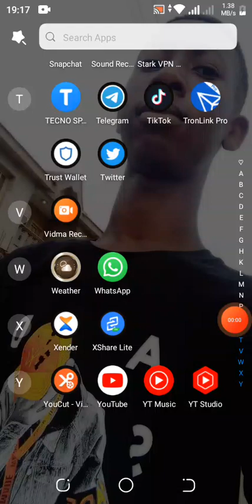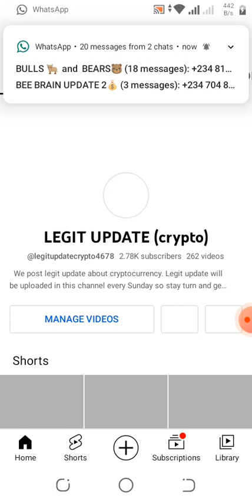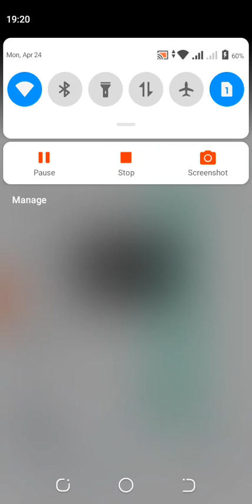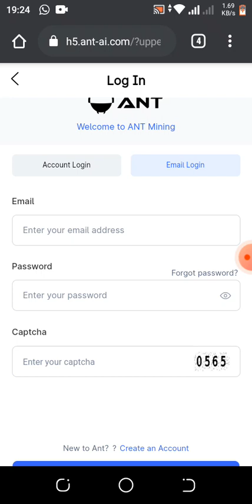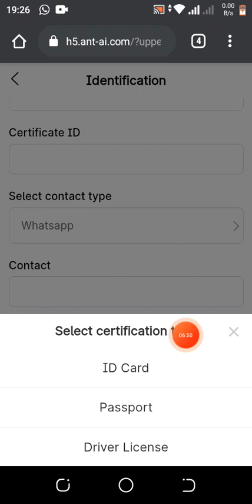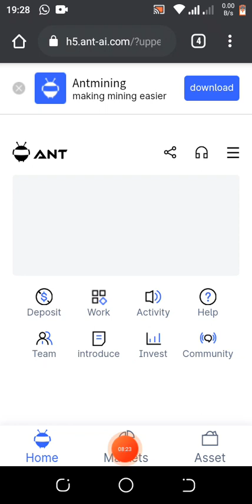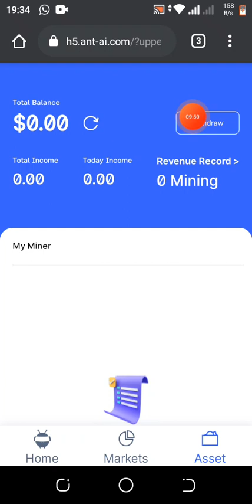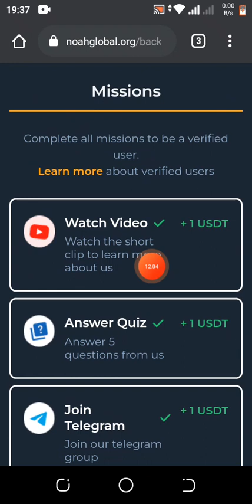30$ free withdrawal on antmining like tower capital pay without deposit#legitupdatecrypto4678